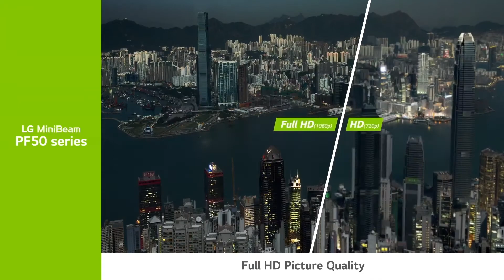Videoproyector PF50KS LG en Alkosto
Proyector portátil Smart, con conectividad WIFI-LAN donde podras disfrutar tus contenidos favoritos directamente desde tu control.